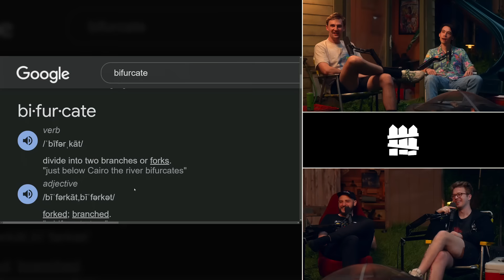We Forced An Actor to Role Play (ft. Zac Oyama) | The Yard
to get your new wireless plan for just $15 and get the plan shipped to your door for free.

This week, the boys are joined by Zac Oyama! The boys discuss Dungeons & Dragons, Zac's work at College Humour & Dimension 20, and how the boys have been working on a project... (Episode 117)

✨bonus content✨

00:00:00 - intro
00:00:55 - zacs socks
00:02:50 - aiden freaks out
00:03:25 - how old are you?
00:04:14 - mang0
00:05:25 - do you play video games?
00:07:00 - world of warcraft
00:07:50 - guild drama
00:12:06 - being the PA for jordan peele
00:15:35 - the live streaming space
00:17:38 - zac has watched slimes stream
00:19:05 - the audience being mad at your character
00:20:30 - the shame cube
00:22:20 - working at college humor & dropout
00:23:32 - does working on youtube mean you get treated in TV & film?
00:24:55 - ratioing
00:27:50 - being born on unfortunate dates
00:29:02 - people that have our names
00:31:44 - Factor!
00:33:44 - talking about college humor
00:35:56 - nicks final straw was college humor removing the HUH
00:38:16 - first ever patreon plug ever in the yard history
00:39:02 - dimension 20
00:40:30 - DnD podcasts
00:45:37 - the tide pod sketch
00:47:10 - merchant of death
00:49:37 - Mint Mobile!
00:51:46 - we have a project...
00:52:54 - slime messed up
00:55:09 - zac reads slimes work
01:15:00 - college
01:17:47 - old heads
01:18:40 - zacs wild uber ride
01:20:10 - getting owned by the uber driver
01:22:15 - elon musk
01:32:00 - thanks for watching